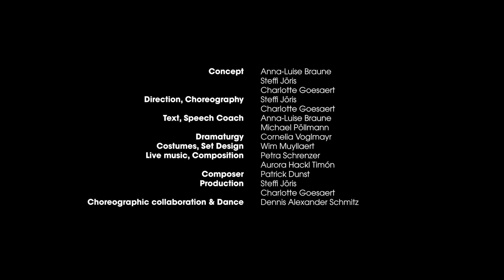Teaser I-object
I-object
Tanztheater, 60 Min, 14+

You don’t need to want me.

Mädchen, die kurze Röcke tragen, wollen Typen aufreißen. Jungs wollen immer nur das eine. Mädchen, die sich schminken, haben Komplexe. Jungs haben Muskeln und Mädchen Probleme, aber keine damit, zu weinen.

Es sind diese Bilder, die durch Medien entstehen – auch durch pornografische. Denn vor allem in der klassischen Pornografie sind die Geschlechterrollen klar definiert. Und es gibt sie – die Mädchen, die nur Blümchensex wollen, die Jungs, die laut davon tönen, wen sie zuletzt aufgerissen haben. Aber vielleicht sind die Jungs, die sich nach Zärtlichkeit und Nähe sehnen, nur leise. Vielleicht hört man die Mädchen nicht, die sich schminken, weil sie sich damit gut fühlen. In dem Hin und Her zwischen der eigenen Sexualität und Youporn, Realität vs. Instagram, verlernen wir, das wirkliche Leben zu feiern – einzigartige Körper, einzigartige Wünsche, einzigartige Vorlieben.

Mit »I-object« enttarnen wir Rollenbilder und führen vor Augen, dass Pornos kein Abbild der Realität sind – und keines unserer Gefühle in eine Schublade passen muss. Denn gefallen musst du dir am Ende nur selbst!

Cast & Crew
Konzept: Anna-Luise Braune, Steffi Jöris, Charlotte Goesaert | Regie, Choreografie: Steffi Jöris, Charlotte Goesaert | Text: Charlotte Goesaert | Sprachcoach: Michael Pöllmann | Dramaturgie: Cornelia Voglmayr | Kostüme: Wim Muyllaert | Live Musik, Komposition: Petra Schrenzer, Aurora Hackl Timón | Musikalische Leitung: Patrick Dunst | Licht design: Christopher Corsmann, Jana Resetarits | Produktion: Steffi Jöris | Choreografische Mitarbeit & Tanz: Dennis Alexander Schmitz

DOP und Postproduktion: Felix Farberger | Kamera: Joseph Krpelan | Musik-Komponist: Patrick Dunst | Haare und Make-up: Nina Rossmann

Dank an: Dschungel Wien, Felix Farberger, Raphael Zawia, Joseph Krpelan - derknopfdruecker.com, Nina Rossmann, Rino Indiono, Jannik Rieß, Maartje Pasman, Sebastian Tschugmell, Heini Staudinger, Klara Rabl, Lino Eckenstein, Saveria Frühmann, Parmida Pourkarami, Hannes Röbisch, Mirza Kebo, Marie Goesaert, Sabur Simbananiye, Christo Novak, Jürgen Hackl, filmzeug.at

I-object
Debut performance/dance theatre,  60 min, 14+

Girls who wear short skirts want to pick up guys and guys only want that one thing. Girls wearing makeup have issues. Boys have muscles and girls have problems, though crying is not one of them.

Those images are imposed on us by the media – particularly in pornography. In classic pornography the gender roles are set. And they do exist: girls who want soft sex, boys who brag about the girls they pick up. But maybe those boys longing for sensitivity and tenderness are just staying quiet. Maybe you don’t hear about those girls putting on makeup just for themselves because it makes them feel good. In the back and forth between our own sexuality and youporn, reality vs instagram makes us forget how to celebrate life – unique bodies, unique desires, unique preferences.

»I-object« exposes traditional role models and show that pornography is not a realistic image of sexuality in its diversity of desires and feelings. In the end you only have to please yourself!

Cast & Crew
concept: Anna-Luise Braune, Steffi Jöris, Charlotte Goesaert | direction, choreography: Steffi Jöris, Charlotte Goesaert | text: Charlotte Goesaert | language coach: Michael Pöllmann | dramaturgy: Cornelia Voglmayr | costumes: Wim Muyllaert | live music, composition: Petra Schrenzer, Aurora Hackl Timón | musical director: Patrick Dunst | light design: Christopher Corsmann, Jana Resetarits | production: Steffi Jöris | choreographic collaboration & dance: Dennis Alexander Schmitz

DOP and postproduction: Felix Farberger | camera: Joseph Krpelan | music composer: Patrick Dunst | hair/makeup: Nina Rossmann

Thanks to: Dschungel Wien, Felix Farberger, Raphael Zawia, Joseph Krpelan - derknopfdruecker.com, Nina Rossmann, Rino Indiono, Jannik Rieß, Maartje Pasman, Sebastian Tschugmell, Heini Staudinger, Klara Rabl, Lino Eckenstein, Saveria Frühmann, Parmida Pourkarami, Hannes Röbisch, Mirza Kebo, Marie Goesaert, Sabur Simbananiye, Christo Novak, Jürgen Hackl, filmzeug.at